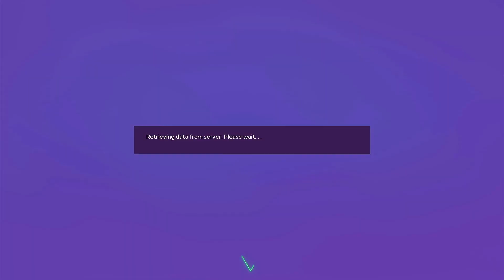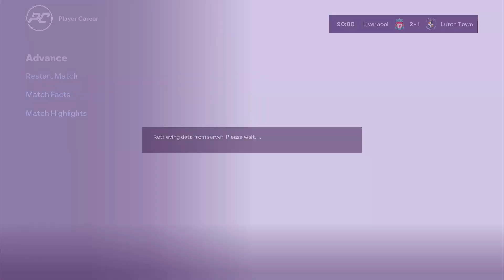FC 24 Kiper Career Mode | Ep.19 | Yang Kita Tunggu-Tunggu Nih, Matteo Debut Di Timnas Italia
setelah penantian panjang akhirnya matteo dipanggil timans negaranya
sekarang mari kita lihat matteo fiorenza bisa melangkah sejauh apa
dukung terus channel saya dengan like dan komen ya
silahkan kalian tonton dan saya harap kalian terhibur disini
jangan lupa disubscribe juga ya